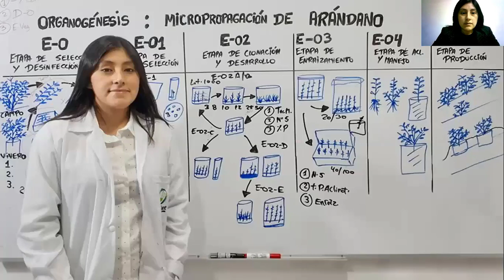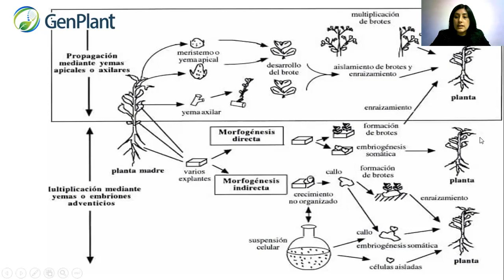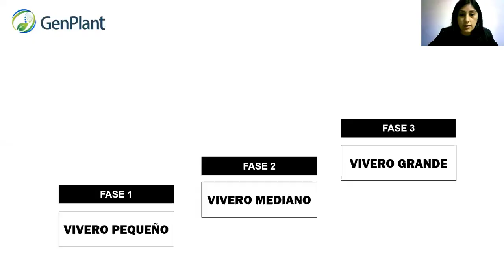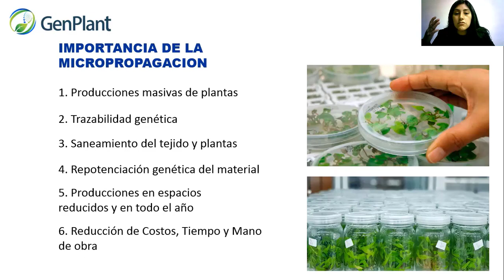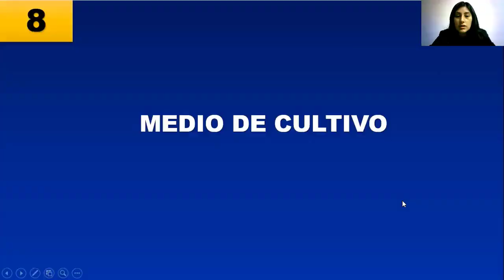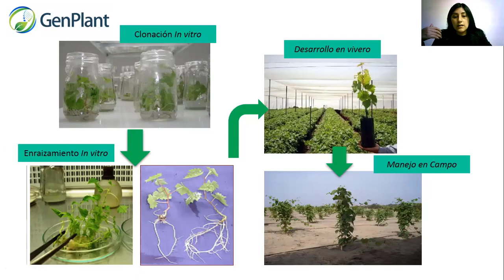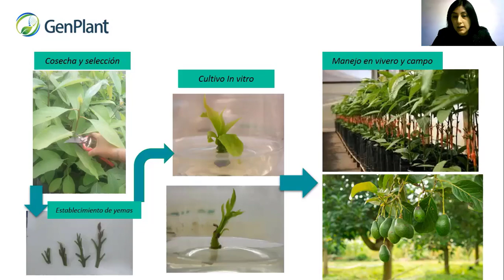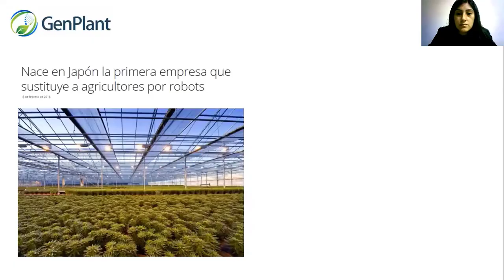"INTRODUCCIÓN A LA MICROPROPAGACIÓN DE CULTIVOS FRUTALES"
CONOCE MAS SOBRE GENPLANT
plataforma de educación en Biociencias